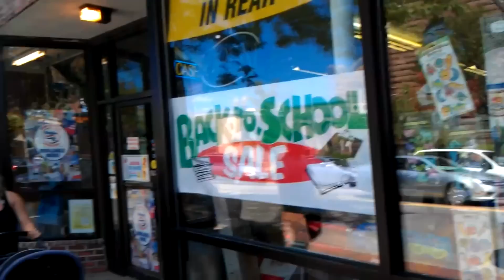Earthquake in NY our town Aug 23, 2011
today we had a small earthquack in our town i was able to get real talk with people that felt this mild quake today ,,I was at the health center when it hit and i felt the walls tremble and was lucky to make it alive.we felt the effects from the quake from Virginia many also felt the effect.It was a scary moment in my life .but lucky to get some good feed bak about this rare quake in our town.